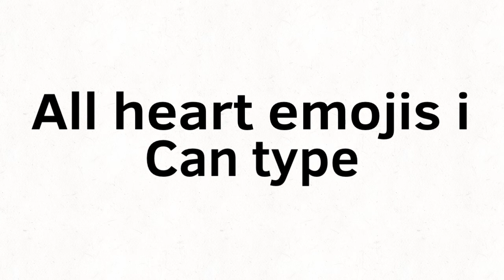All hearts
Check my animation made with Fl